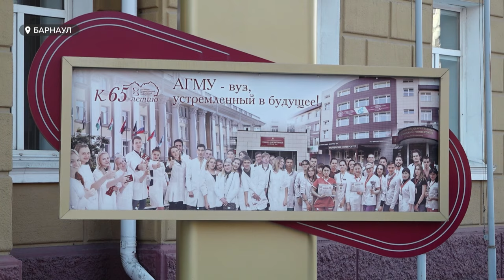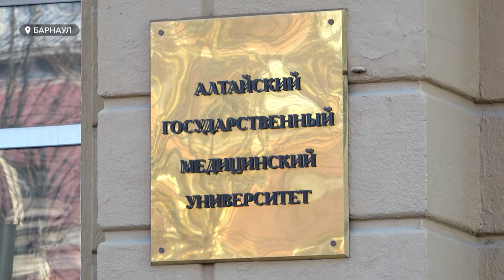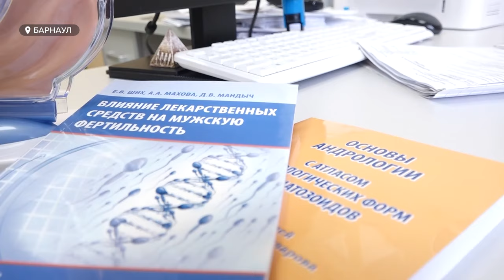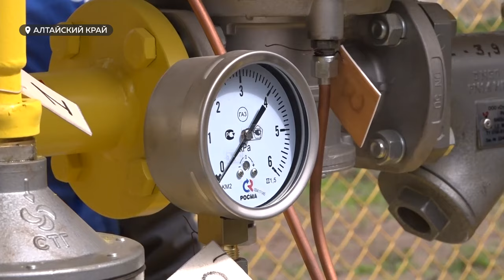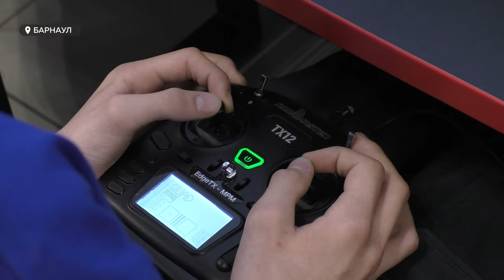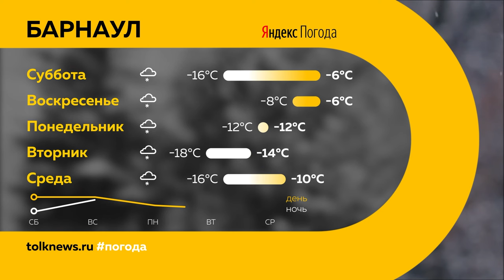"День с Толком". 26.01.2024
Смотрите в выпуске:
00:00 Анонс
00:46 Дело вице-мэра Шеломенцева
01:25 Махинации в медуниверситете
02:13 Медики оценят здоровье женщин и мужчин
05:23 Высокий уровень загрязнения воздуха
07:40 Гололед в Барнауле
08:26 Жители края ограбили площадку в Толмачево
08:54 Популярность малоэтажного строительства
12:44 Блокада Ленинграда
15:58 Гонки дронов
18:27 Погода